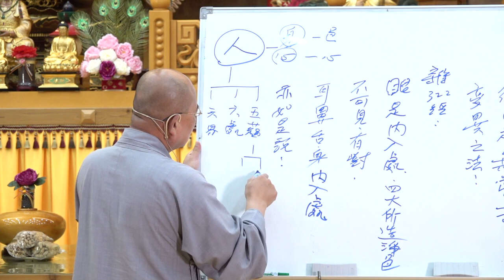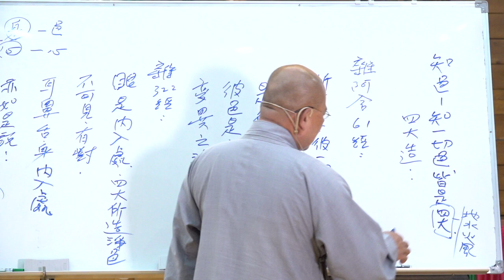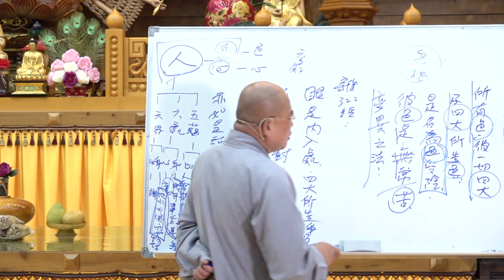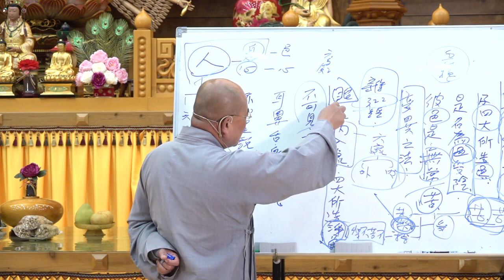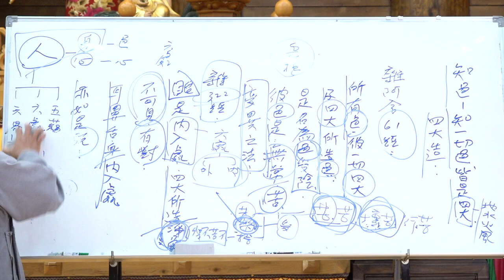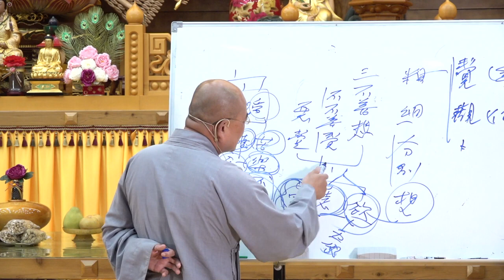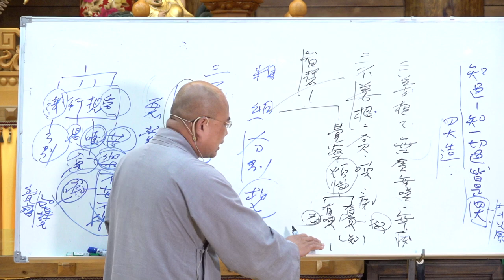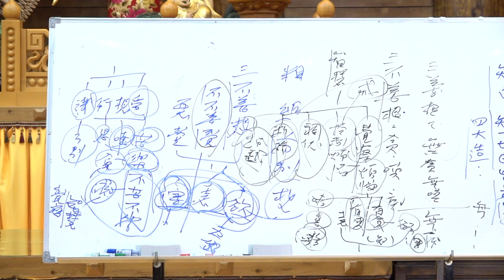大智度論第117集~118集~開講於慈隆國際宗教學院、屏東法輪禪寺